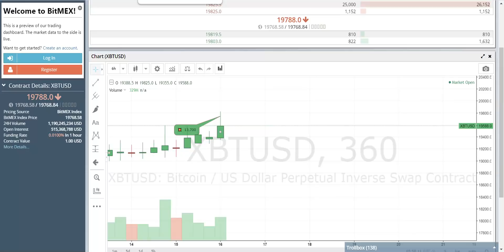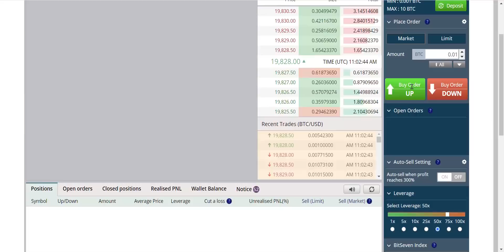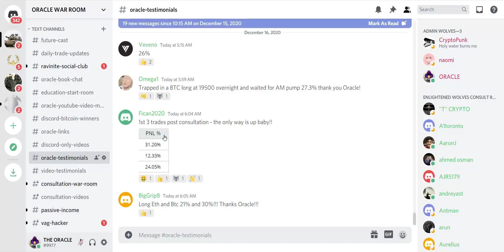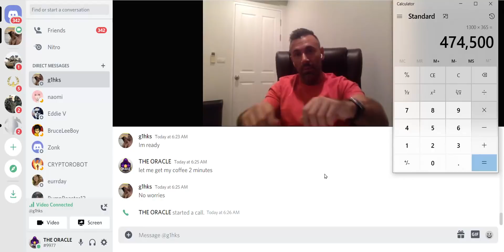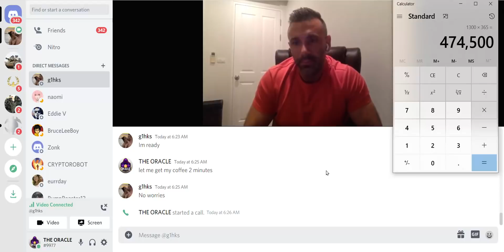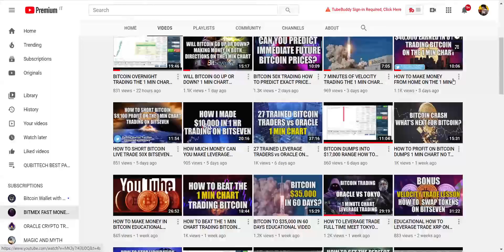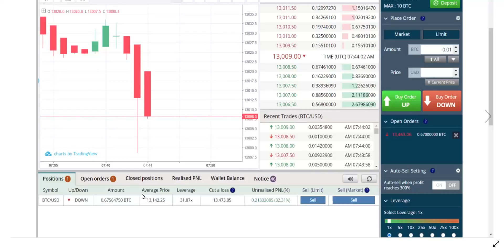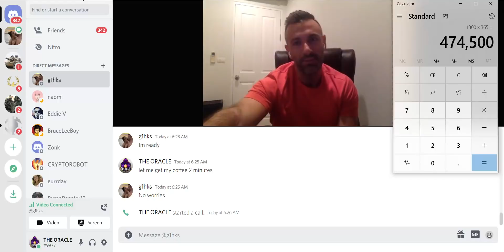$2,000 to $60,000 A MONTH CRYPTO LEVERAGE TRADING ORACLE WAR ON THE 1 MIN CHART